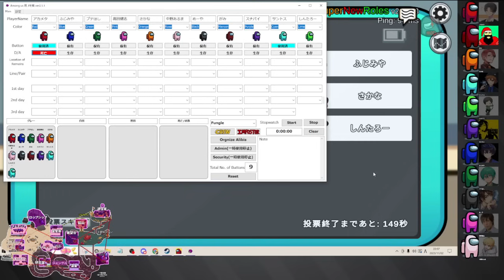【分からん】カオスサボでストーリー精査も難解に!?この精査から盤面が動く!!【アモングアス/Among Us/心理解説付】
⏰参加者⏰
高田健志
プテラたかはし
ふじみや
しんたろー
がみ
めーや
中野あるま
スナパイ
さかな
サントス
アカメタ

‥‥‥‥‥‥‥用語説明‥‥‥‥‥‥‥
▪️黒/白

　・O2(酸素減少)：宇宙船の酸素が少しずつ少なくなっていく。直すためには2つの場所で番号を入力しなければならない。
　・リアクター(原子炉故障)：宇宙船のエンジンが溶けてしまう。直すためには2人のクルーメイトが同時にスキャナーで手をスキャンしなければならない。
　・停電(照明破壊)：クルーメイトの視界半径が大幅に狭くなるため、エレクトリカルで修理が必要。インポスターは影響を受けない。